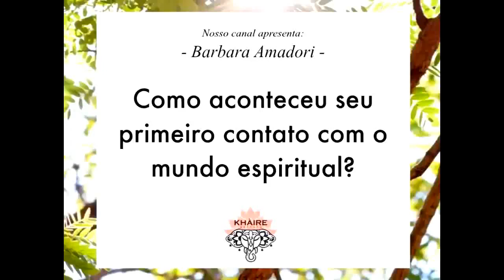1 Barbara Amadori Como aconteceu seu primeiro contato com o mundo espiritual